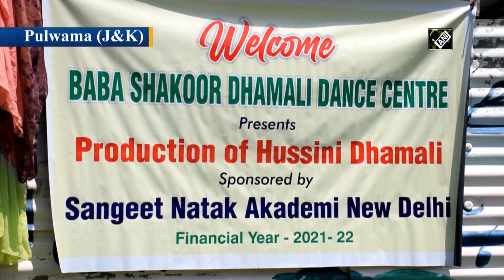Sufi saint disciples, folk artists perform traditional dance form ‘Dambali’ in Kashmir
Pulwama (J&K), May 10 (ANI): Members of Baba Shakoor Dambali Centre organised a traditional dance event at the shrine of famous Sufi saint Abdul Wahab Khar (RA) in the Khrew area of the Pulwama district in J&K. Men dressed in traditional attires were seen dancing to the drum beats with full joy and enthusiasm. Hundreds of people watched the traditional dance ‘Dambali’. ‘Dambali’ is a dance form performed by the followers of Sufi saints to mark the festival. The dance was more famously known as Dervish dances which later came to be known as Kashmir’s Dambali Dance. Sufism has been guiding the life of Kashmiris for nearly 700 years. Even today the teachings of Sufi saints reverberate in every nook and corner of the valley and continue to inspire people to live in peace and harmony. (NK)